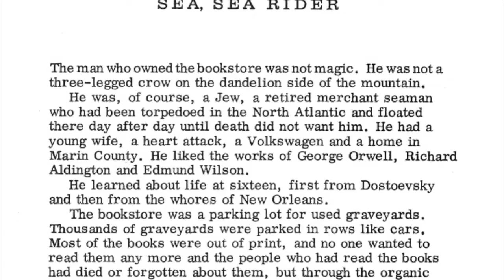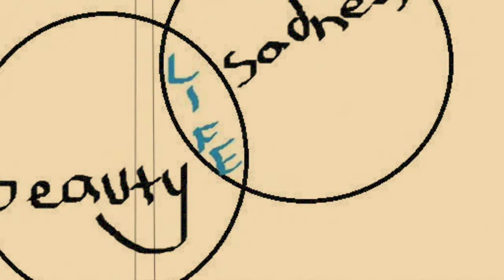Sea Sea Rider by Richard Brautigan read by A Poetry Channel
Excerpt from Richard Brautigan's, Trout Fishing in America with music by Rex Ilusivii -- Thanks Mr Rorschach.